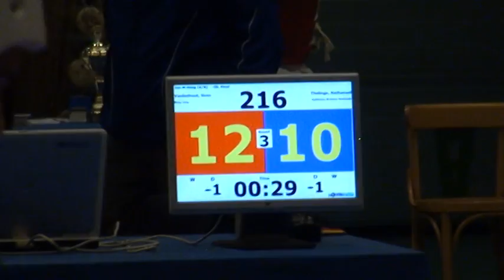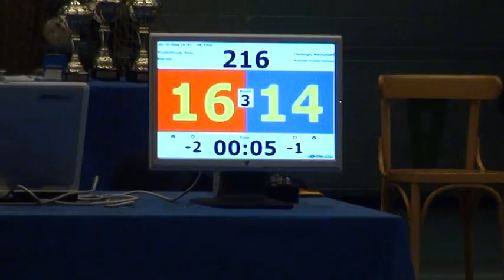Finale Stekke Diepenbeek 2012